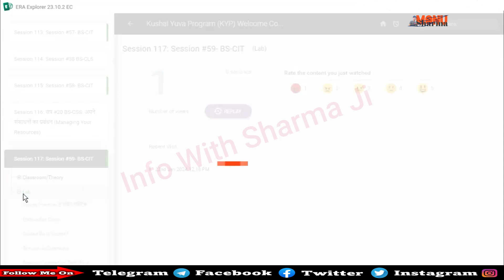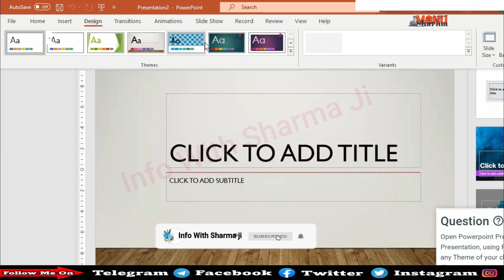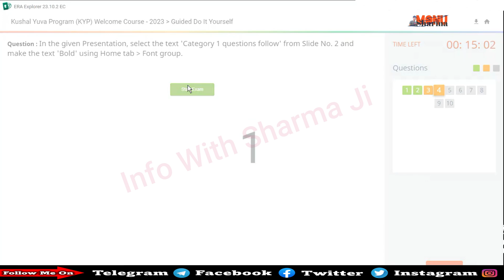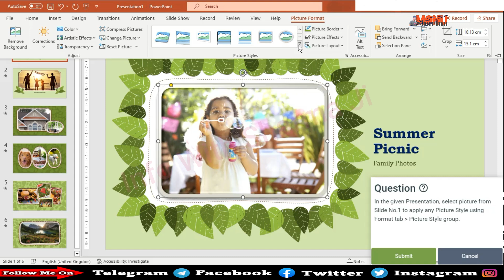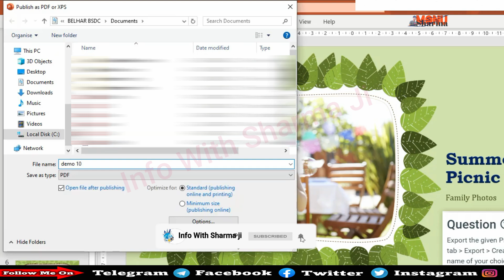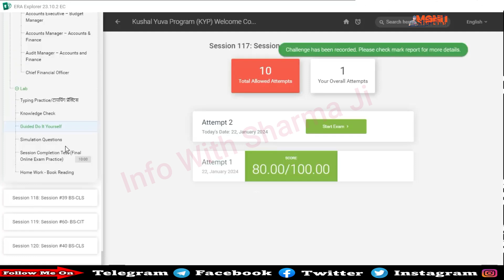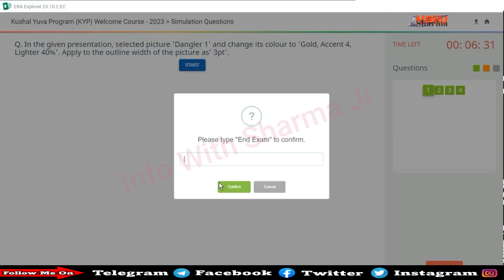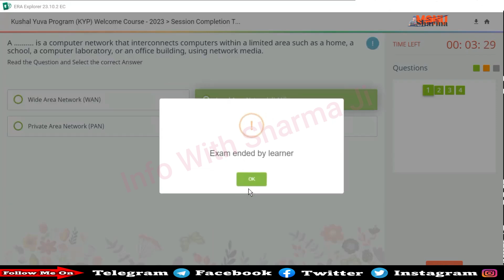GUIDED DO IT YOUR-SELF 117 | BS-CIT SESSION 59 | KYP SESSION 117 | SIMULATION QUESTION ANSWER{HINDI}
Your Questions ;-
Do it your self
End session
Session Completesion test
Knowelege check